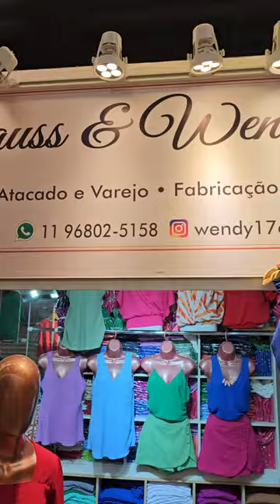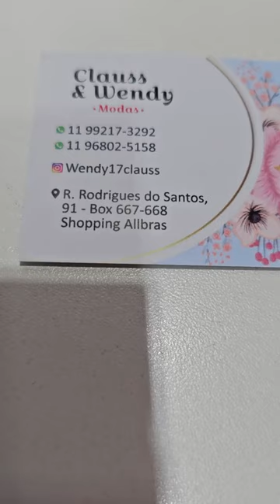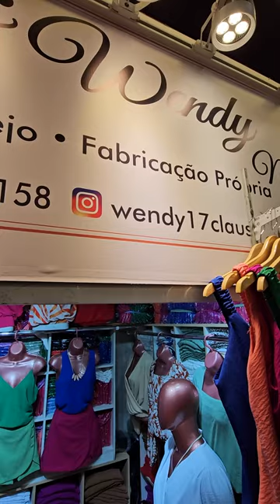Blusinhas de todos os tipos roupasnobrás 😊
Blusinhas de todos os tipos. Não esquece de curtir o vídeo!😊😊
ATACADO SP
📍 loja Rua Rodrigues do Santos, 91 Shopping AllBrás box 667-668
Qualidade garantida - vendas online - envios para todo Brasil
Ajude o Canal sendo Membro/Assinante

Apenas gravamos o vídeo, não nos responsabilizamos por quaisquer problemas que ocorram em suas negociações com os fornecedores. Custos de envio são sempre por conta do comprador. Ofertas válidas enquanto durarem os estoques da data do vídeo.